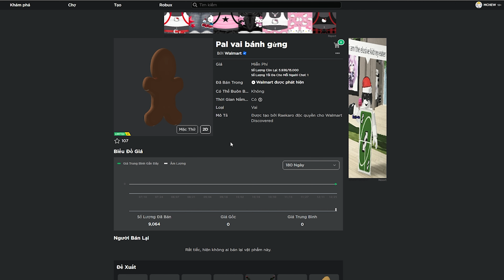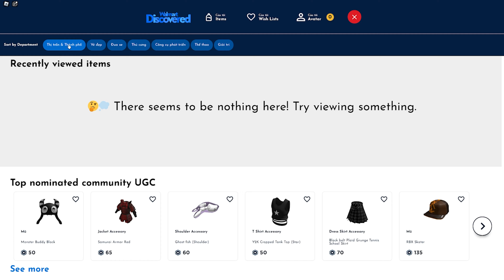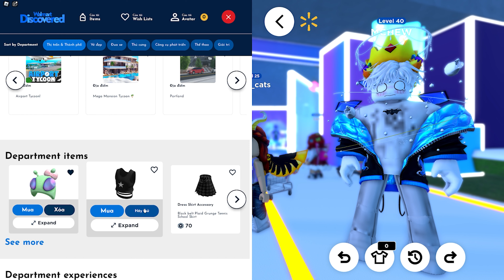MCHEW - How to get the GINGERBREAD SHOULDER PAL & REINDEER BACKPACK in Walmart Discovered | ROBLOX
0:00 Bắt Đầu
 0:08 Map
0:13 Group Săn UGC LIMITED
 0:50 Hướng dẫn
 2:58 Calim UGC Gingerbread Shoulder Pal